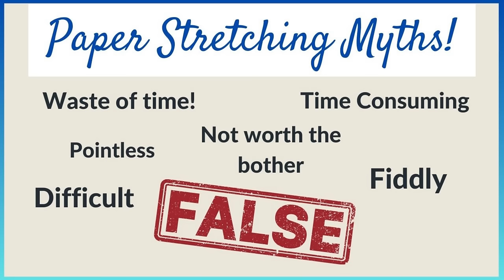Watercolor Water Control (You're doing it wrong!)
In this video I talk about how most beginners are focussing on the wrong thing (how much water to use), and give you 12 painting and strategy tips to improve your water control ON the paper, so you can improve your watercolors with these tips and tricks and get the realistic or fantasy results you want every time.

• To see ALL my online COURSES including my most popular Basic Watercolor Techniques for Beginners course go

• Take a FREE online Mini COURSE!  The Pink Rose free watercolor tutorial is available here, just click the link and create a free account (Other free courses can also be found on this site)

RECOMMENDED VIDEOS To Watch after this one!

MY PAINTS AND BRUSHES:

If you would like a discount off of your first order of my branded paints or brushes at Jackman’s Art Materials please use my code MICHELE10 at the checkout Worldwide Shipping, all products with my name are hand-made and vegan!

TIMESTAMPS

0:00 Introduction
2:47 Why paint does what it does…
4:06 Puddles are the enemy (usually)
5:11 Stretch your paper!
7:14 Don’t use hot press paper
10:11 Use the largest brush you can
12:01 Plan slowly, work quickly
13:36 Wipe the edges of your board
14:58 Never go back to ‘fix’ it
16:45 Let stuff dry!
18:24 Mistakes need to DRY before you fix them
20:08 Use your brush as a vacuum
22:18 Put thick paint onto damp